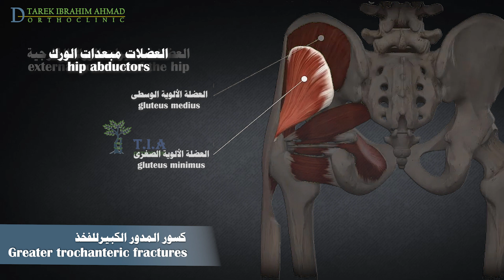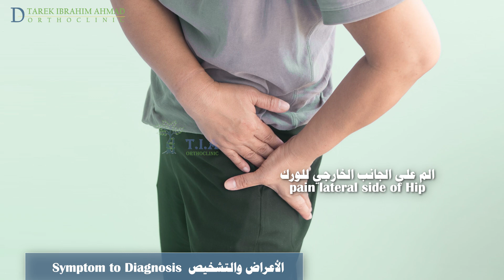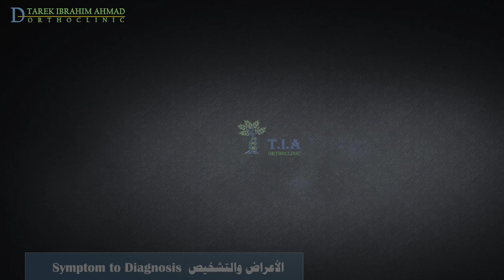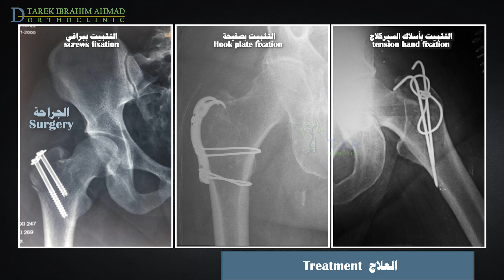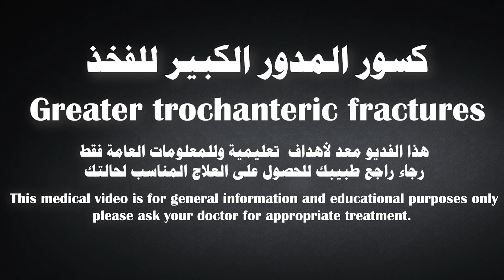كسور المدور الكبير للفخذ - Greater trochanteric fractures (subtitled)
كسور المدور الكبير للفخذ
عظم الفخذ هو أطول وأقوى عظم أنبوبي في جسم الإنسان وأحد العظام الرئيسية الحاملة للوزن في الأطراف السفلية.
يحتوي عظم الفخذ على بروزين عظميين في الجزء العلوي  هما المدوران الكبير والصغير.
المدور الكبير هو بروز عظمي على الجانب الخارجي الوحشي لعظم الفخذ القريب. يلعب دورا كموقع ارتكاز لعدة عضلات هي العضلات المبعدة للورك (العضلة الألوية المتوسطة والعضلة الالوية الصغرى) والعضلات المديرة الخارجية للورك (الكمثرية ، و التوأميات والسادة).
كسور المدور المعزولة غير شائعة ، وهي عادةً كسور انقلاعية ناجمة عن تقلص عضلي قوي في العضلاات المبعدة للورك أو بسبب السقوط المباشر على الورك جانبيا.
عند الأفراد الأكبر سنًا ، في حالة عدم وجود قصة رض  ، من الحكمة البحث عن أفة عظمية أو نقائل ورمية.
الأعراض والتشخيص:
تسبب كسور المدور الكبير ألمًا على الجانب الخارجي من الورك  يزداد عند التبعيد مع ظهور كدمات ، وصعوبة في تحميل الوزن وأحيانًا يكون العرج موجودًا ، وايلام بالجس فوق منطقة المدور.
يكون الألم عادةً في كسور المدور المعزولة موضعيًا (يشمل الورك فقط) وخفيفًا ،. إذا كان الألم أكثر شدة و إذا زاد أثناء دوران الورك داخليا ، فيجب إجراء اختبارات إضافية لاستبعاد وجود كسر خفي بين المدورين.
يمكن رؤية الكسر بواسطة الأشعة السينية البسيطة  الامامية الخلفية والجانبية والتصوير الطبقي المحوري,  تقنيات التصوير هذه غالبًا ما تفوت أجزاء من الكسر ، مما قد يؤدي إلى تبدل قد يحتاج الى عملية جراحية ثانوية أو مضاعفات أخرى. من المحتمل أن يخفي كسر المدور الكبير كسرا بين مدورين غير ظاهرعلى الاشعة البسيطة والطبقي المحوري.
لذلك  يبقى التصوير بالرنين المغناطيسي (MRI) هو الطريقة الأهم لتسخيص و تحديد الكسر وامتداده بدقة.
العلاج
تلتئم معظم كسور المدور الكبير المعزولة المؤكدة بالرنين المغناطيسي بشكل جيد مع التدبير غير الجراحي ، ما لم يكن هناك تبدل كبير (اكبر من 1 سم).
نوصي هؤلاء المرضى بالراحة في الفراش لمدة شهر واحد. تليها تمارين تقوية ومشي على العكازات مع تحميل وزن جزئي على الطرف المصاب ثم الانتقال لتحميل الوزن الكامل والعودة التدريجية للنشاط الكامل بعد شهرين إلى ثلاثة أشهر من الإصابة.
يجب تحويل الكسور المتبدلة اكثر من 1سم  والكسور اللتي تعطل الية تبعيد الورك إلى الجراحة
يمكن إصلاح كسر المدور الكبير بالرد المفتوح والتثبيت الداخلي ببرغي او بصفيحة  أو باسياخ واسلاك السيركلاج اعتمادًا على حجم القطعة المكسورة.
التثبيت الجراحي ببرغي الورك الديناميكي لجميع المرضى الذين يمتد كسر المدور عندهم الى منطقة  بين المدورين المشاهد بالرنين المغناطيسي.
. التعافي بعد الجراحة:
يجب أن تبدأ تمارين مجال الحركة في فترة ما بعد الجراحة مباشرة لمنع اليبوسة. يمكن أن تبدأ تمارين تقوية تبعيد الورك بعد 6-8 أسابيع إذا كانت هناك علامات سريرة وشعاعية للاندمال.
لمراقبة الاندمال تؤخذ الأشعة السينية بشكل عام بعد الجراحة مباشرة وفي الأسبوع السادس والثاني عشر.
ينصح بالمشي على عكاز مع حمل الوزن الجزيى على رؤوس الاصابع لمدة 3-4 أسابيع.
يجب أن يكون المريض قادرًا على تحميل وزنه كاملا بدون أدوات مساعدة عند بلوغه ثلاثة أشهر.
يجب تجنب الرياضات التي تتطلب الاحتكاك الجسدي لمدة ستة أشهر على الأقل.